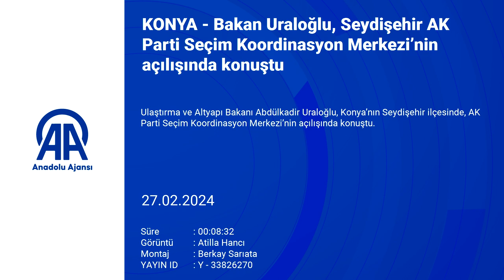Bakan Uraloğlu, Seydişehir AK Parti Seçim Koordinasyon Merkezi’nin açılışında konuştu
Ulaştırma ve Altyapı Bakanı Abdülkadir Uraloğlu, Konya’nın Seydişehir ilçesinde, AK Parti Seçim Koordinasyon Merkezi’nin açılışında konuştu.